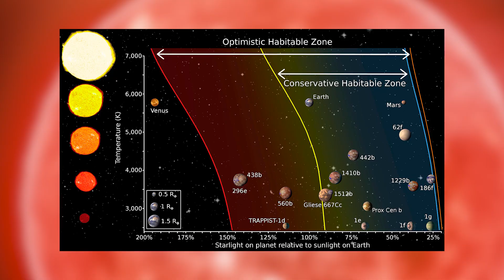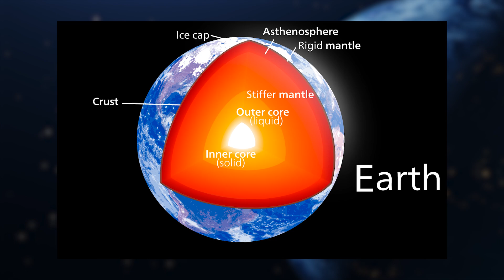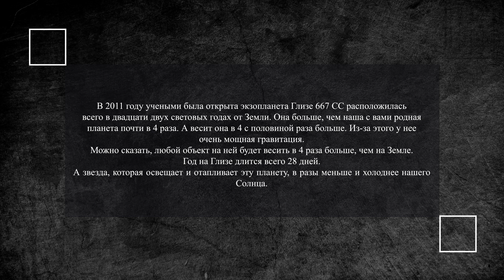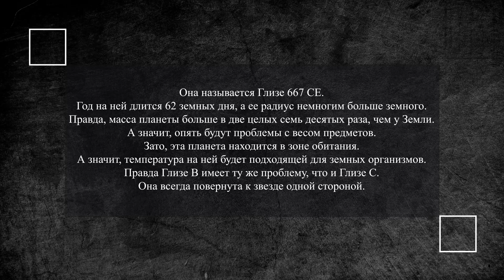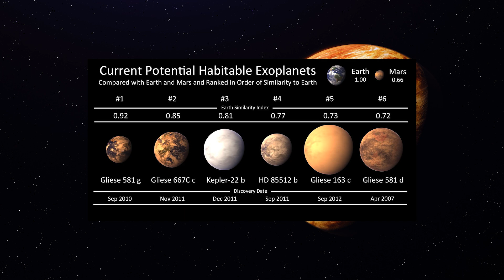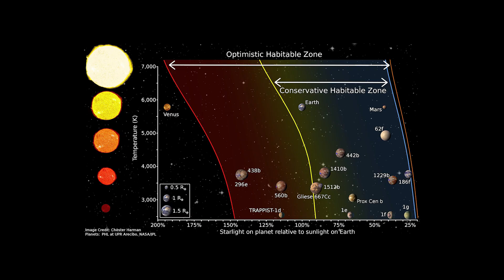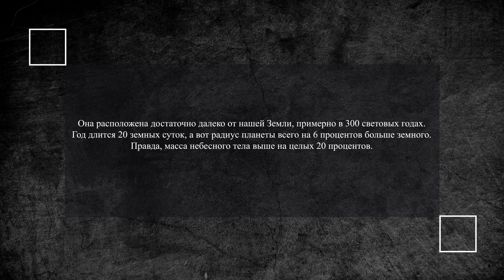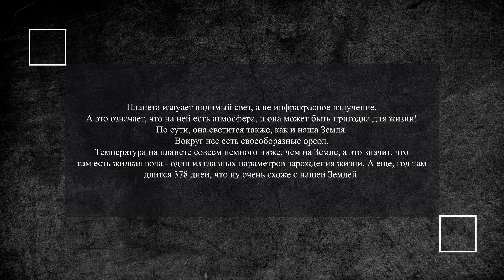ЗЕМЛЯ Не Единственная Пригодная Для ЖИЗНИ Планета! Что СКРЫВАЮТ Учёные?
В этом видео я расскажу вам о том, что такое экзопланеты, сколько из них потенциально пригодны для жизни, и на каких из них уже сейчас могут находиться живые существа. А в конце видео вы узнаете о планете, которая идеально подходит для жизни людей!

Таймкоды:

00:00 Вступление
00:28 Какие планеты пригодны для жизни?
02:36 Экзопланеты
05:06 Звездная система Глизе 667
08:40 Какие параметры берут во внимание ученые?
11:37 TEEGARDEN
13:55 KEPLER-1649c
14:59 KOI-456.04
16:45 Заключение